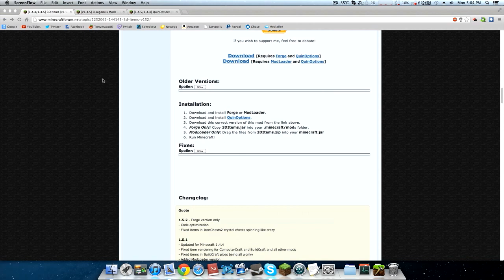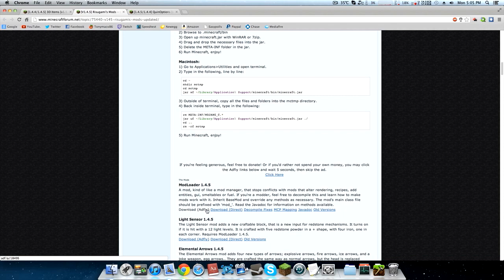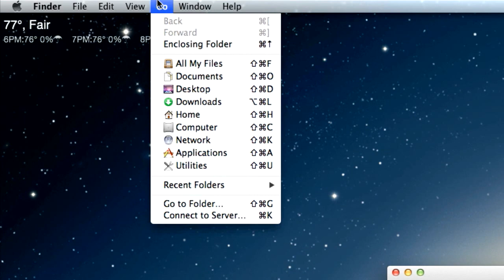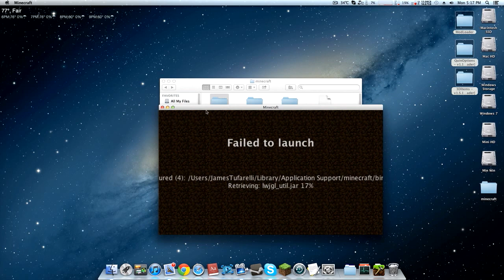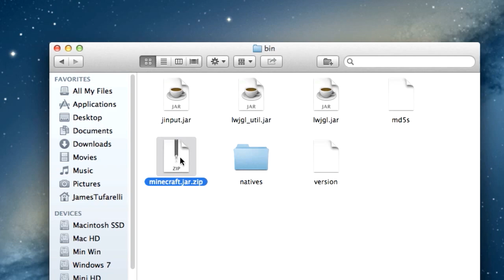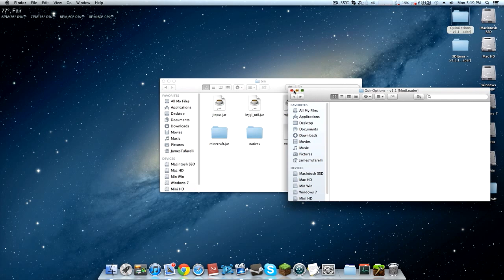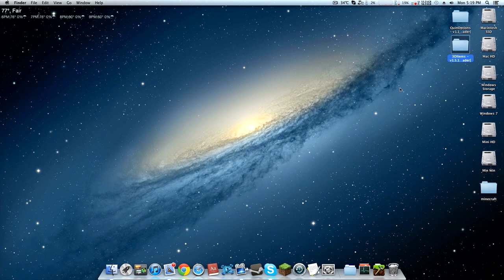How To Install The 3D Items Mod - Minecraft 1.4.5 (Mac) - HD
▬▬▬▬▬▬▬▬▬▬▬▬▼ Expand ▼▬▬▬▬▬▬▬▬▬▬▬▬

In this video I will be showing you how to install the 3D items mod for Minecraft.

Tags (Ignore):
Minecraft (Video Game)" Minecraft Video Game "Video Game" 3D Items "3D Items" Mod Install "how to install the 3d items mod" notch jeb